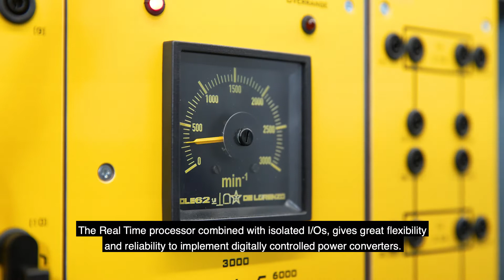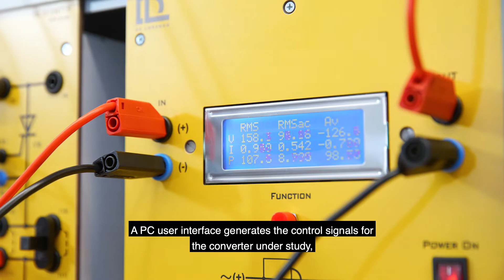DL PEL. FPGA Based all-in-one Power Electronics and Electric Drives Lab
Power electronics laboratory has been developed as a comprehensive hands-on training solution to study power electronics and electric drives, starting from the main devices and the power conversion techniques commonly used in the industry.